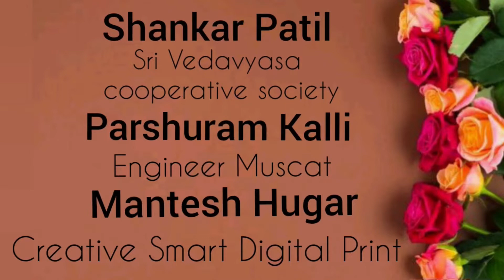SUMADHURA Oo Manase #18 - Manjunath Dixit and Shaila Godkhindi